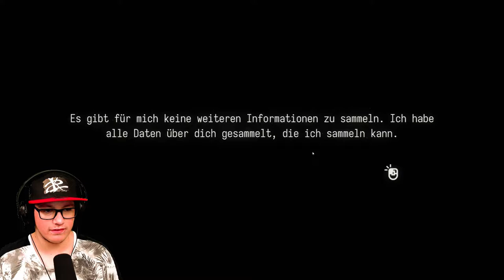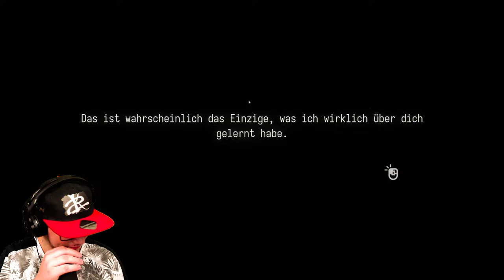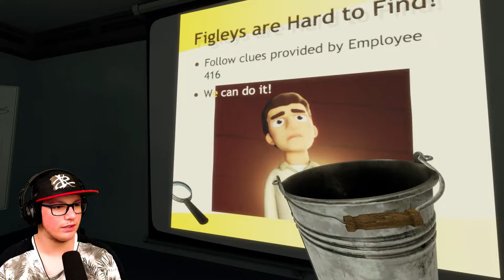In der Besenkammer | #07 Stanley Parable Ultra Deluxe